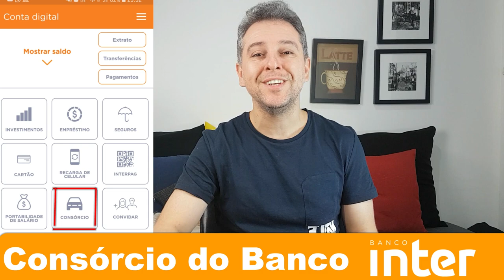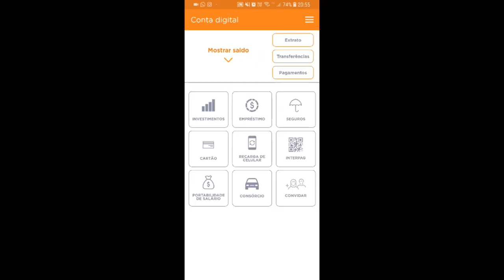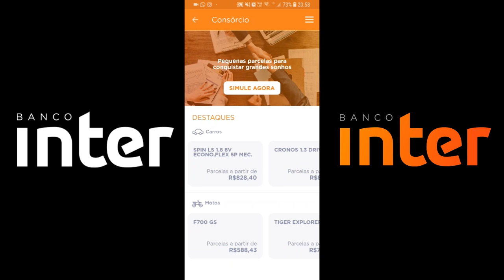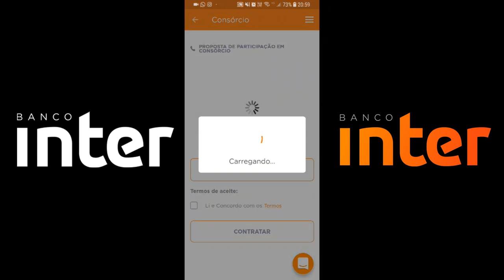💳CONSÓRCIO DO BANCO INTER, VALE A PENA? É SEGURO?🤔